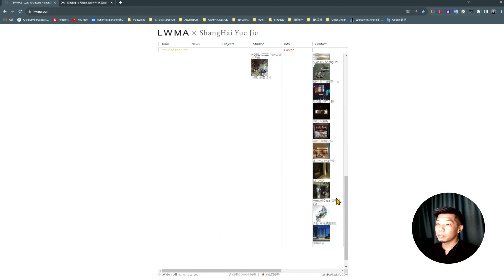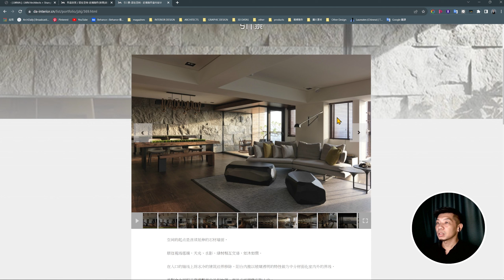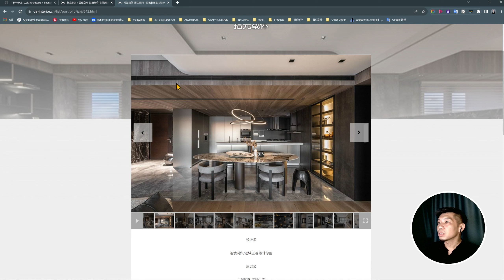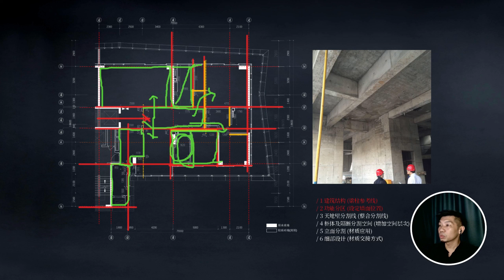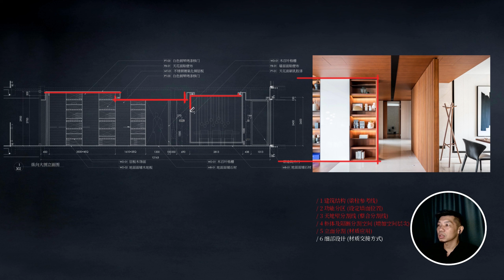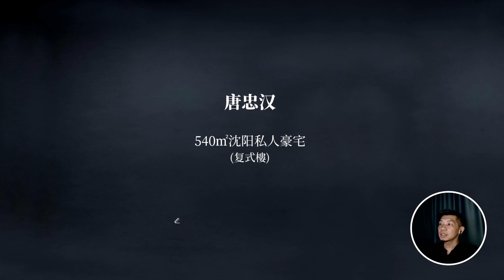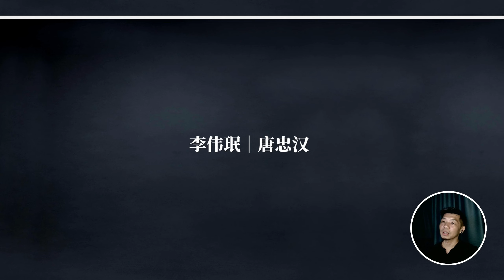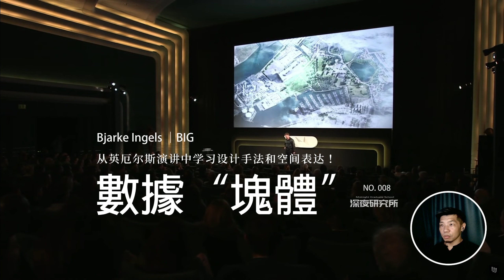室內“分割”｜李瑋珉+唐忠漢｜室內設計師的美學基本功！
室內“分割”
李瑋珉/唐忠漢
室內設計師的美學基本功！

李瑋珉
192㎡深圳漢京半山公館樣板間 (大平層)

唐忠漢
540㎡瀋陽私人豪宅 (複式樓)

 室內設計分割手法步驟
1.建築結構 (樑柱參考線)
2.功能分區 (設定牆面位置)
3.天地壁分割線 (整合分割線)
4.櫃體及隔斷分割空間 (增加空間層次)
5.立面分割 (材質應用)
6.細部設計 (材質交接方式)